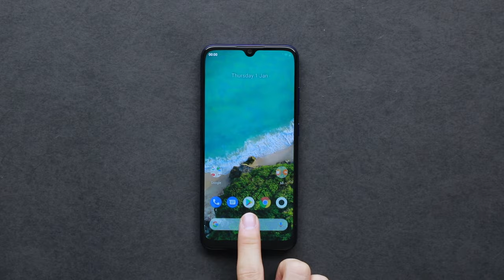Mi A3: Teardown Time!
MiA3 gives you great cameras front to back and an incredibly long-lasting battery.

Let's see how it all works, it's teardown time!